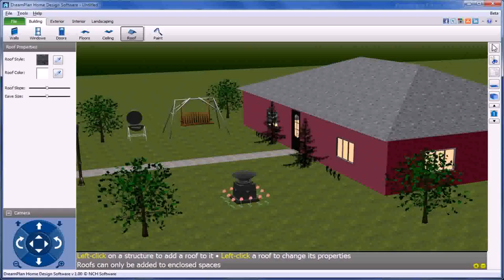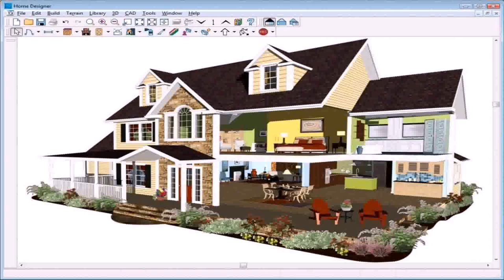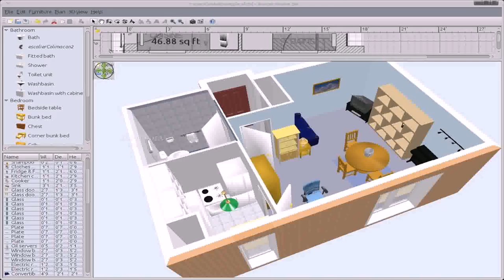Home Plan Design Software Free Download (see description)